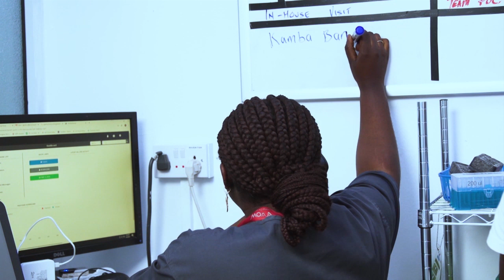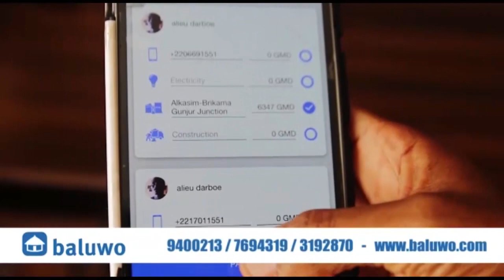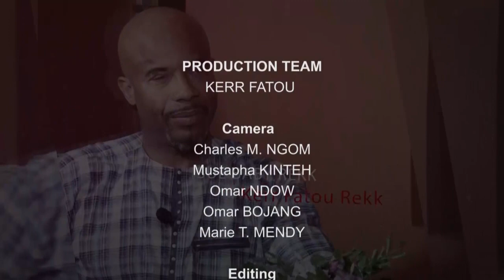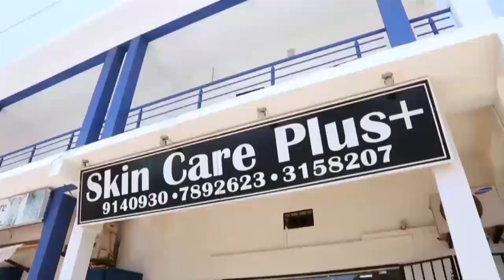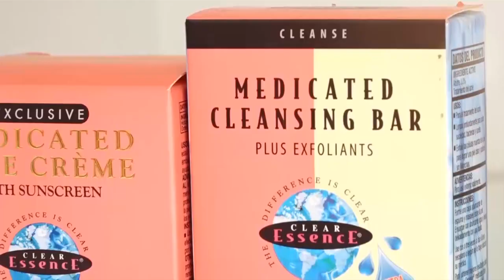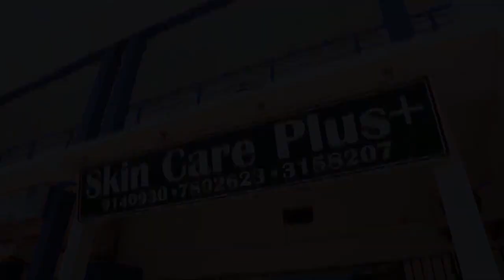Sue Baby SO2 EP1 Rekk With Ebrima Jawo & AJi Makkah